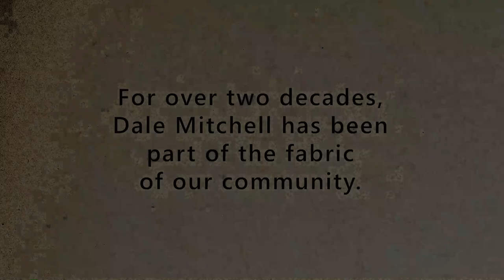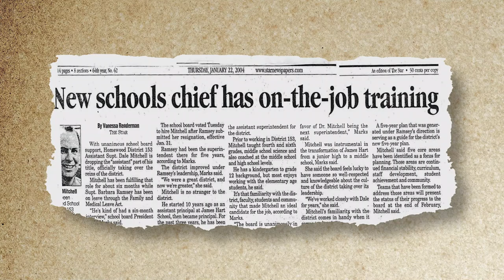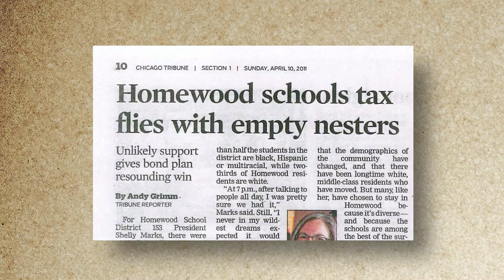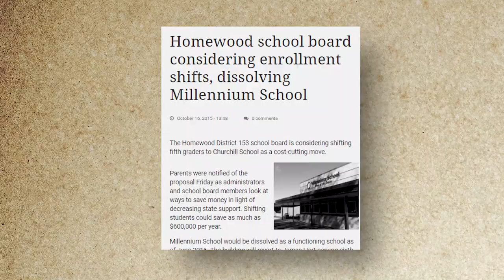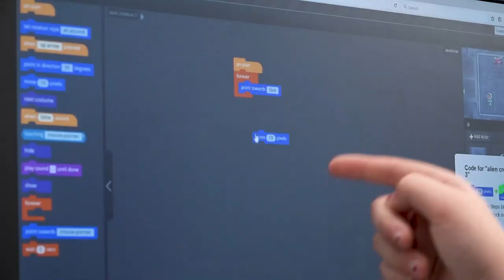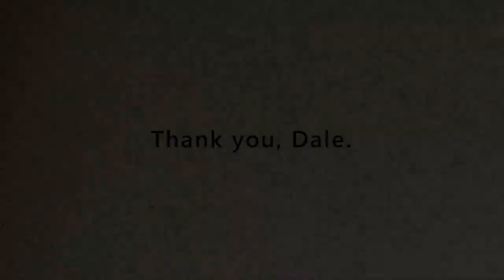Dr. Dale Mitchell Farewell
Dr. Dale Mitchell, Superintendent of Homewood School District #153, retires in June 2021 after serving the school district for 27 years which included  steady and outstanding leadership during the district's transition to grade centers, two successful funding referendums and a global pandemic. This film is part of our school community's farewell and thank you.